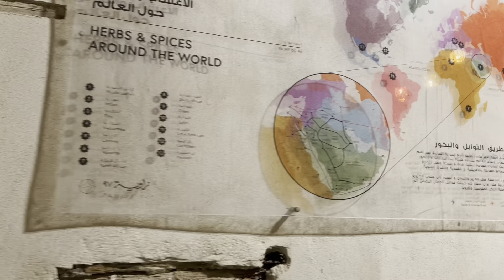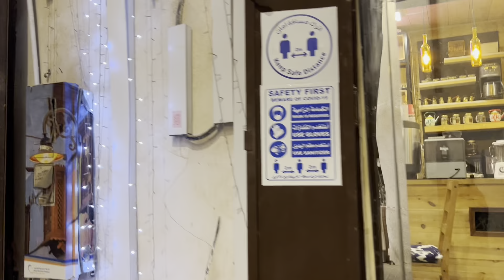Ronaq-e-Ramadan 2022 Part-5 / Jeddah